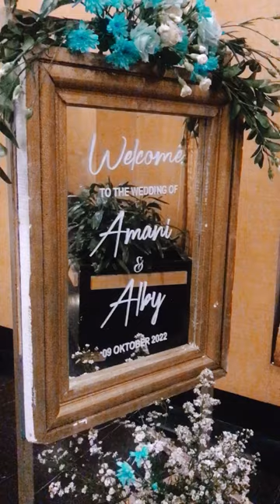The Wedding of Amani & Albi at Granada Ballroom Menara 165 Jakarta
“A happy marriage is the union of two good forgivers.”
—Robert Quillen

The Wedding of Amani & Albi at Granada Ballroom Menara 165.